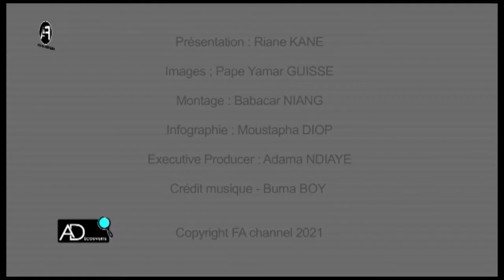A LA DECOUVERTE MADINA KANE 002